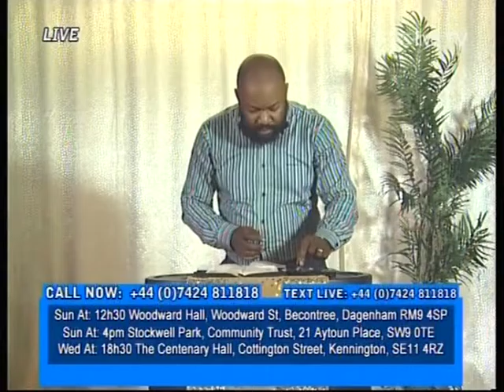PASTEUR JOEL LONGO LA DIRECTION DU SALUT